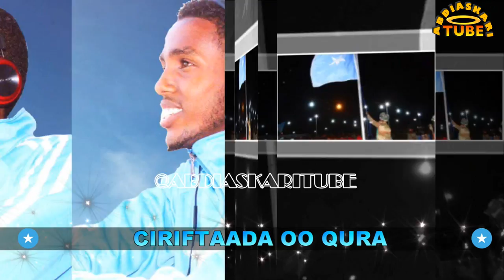CURAD CIIL LA BADAY- HEES QIIRO LEH & CALANKA BULUUGGA - ABDIRSAQ BOOSKA & NADAR ELMI | 2017+LYRICS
  Ciiddoo Barwaaqoo Lagu Caana Maaliyoo
 Alloow Alloow Nagu Caawi Gobannimo.
 Ciriftaada Oo Qura Ciil Looma Quree
 Casiisow Ku Nabad Yeel Cadow Kuma Hujuumee.
 Dabaylaha Dushoodiyo Noo Lulo Cirkaa Sare
 HEES CALANKA  : CURAD CIIL LA BADAY 2017 + LYRICS
 EREYADA: USTAAD AXMED OMAR CAGALAAB
 LAXANKA: ASAD QARNI
 CODADKUNA: ABDIRISAAQ BOOSKA
         NADAR MOHAMED ELMI
 CABDIRISAAQ BOOSAK – NADAR MAXAMED CILMI
 FARSAMADII : ABDI ASKARI @ABDIASKARITUBE